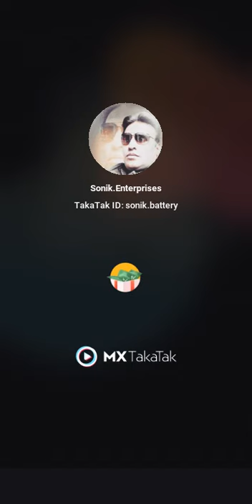girl and boy riding bike